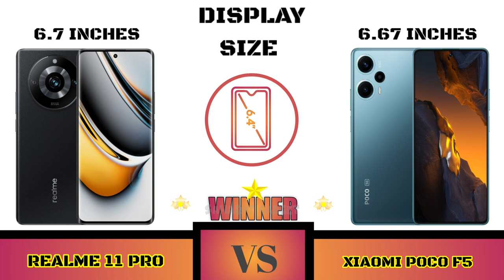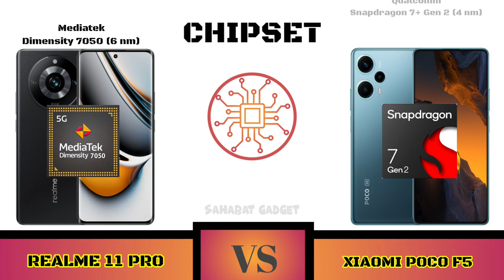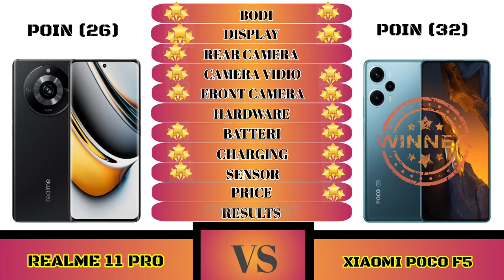Full Comparison Realme 11 Pro VS Xiomi Poco F5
Full Comparison Realme 11 Pro vs Xiaomi Poco F5

Halo Sahabat gadget welcome to Comparison Realme 11 Pro vs Xiaomi Poco F5

Shopping Link 🔥📲👇
Realme 11 Pro

Sahabat Gadget